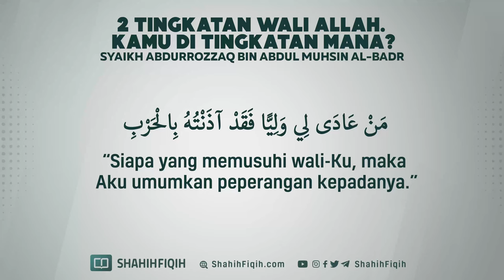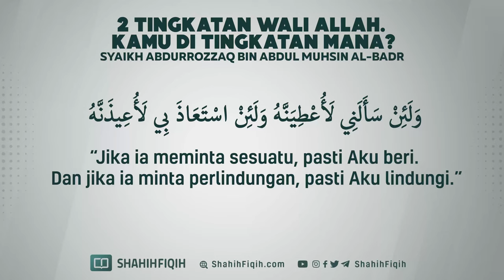2 Tingkatan Wali Allah. Kamu di Tingkatan Mana? - Syaikh Abdurrozzaq bin Abdul Muhsin Al-Badr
🟢 Ciri-ciri waliyullah adalah sebagaimana batasan yang disebutkan Allah dalam ayat:

أَلَا إِنَّ أَوْلِيَاءَ اللَّهِ لَا خَوْفٌ عَلَيْهِمْ وَلَا هُمْ يَحْزَنُونَ الَّذِينَ آمَنُوا وَكَانُوا يَتَّقُونَ

“Ingatlah, sesungguhnya wali-wali Allah itu, tidak ada kekhawatiran terhadap mereka dan tidak (pula) mereka bersedih hati. (Yaitu) orang-orang yang beriman dan mereka selalu bertakwa” (QS. Yunus: 62-63).

Maka waliyullah adalah mereka yang beriman dan bertakwa, inilah ciri-ciri mereka. Maka barangsiapa yang memiliki keimanan dan ketaqwaan kepada Allah, dia termasuk wali Allah ‘azza wa jalla. Dan ini bisa dicapai oleh setiap muslim, sesuai dengan kadar iman mereka, kapan pun dan dimana pun. Wallahu’alam.

Majmu’ Fatawa Syaikh Shalih Fauzan 1/52, Asy Syamilah

2 Tingkatan Wali Allah. Kamu di Tingkatan Mana? - Syaikh Abdurrozzaq bin Abdul Muhsin Al-Badr